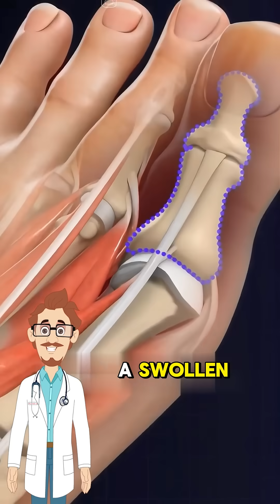What is Buionectomy? We Removed Your Bunion Like This 😬 | Bunionectomy Explained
This is what happens when your toe tries to escape your foot.
Bunionectomy: one cut, two screws, and zero tolerance.
Watch until the end to find out what recovery really looks like.